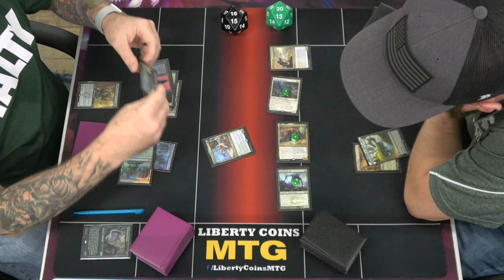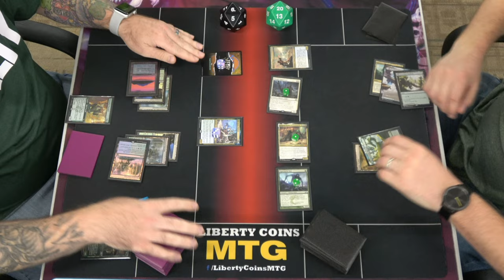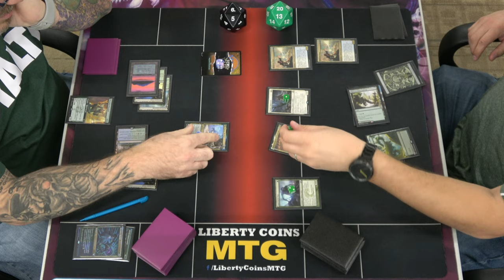Simic Ramp 🔵🟢 vs 5 Color Humans 🔴🔵🟢⚪⚫ | 09-15-23 | Pioneer MTG Gameplay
Regular REL
Format: Pioneer

Open Discord.